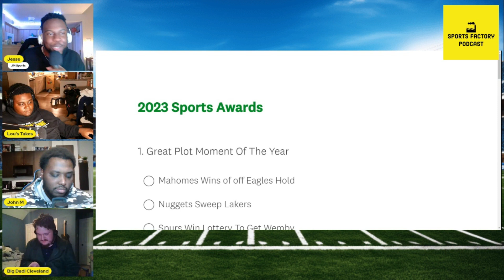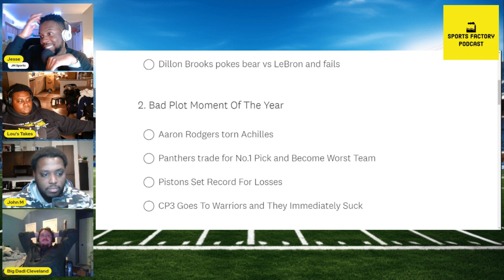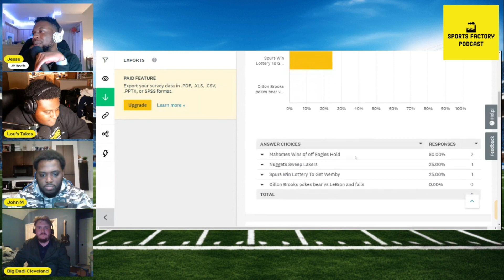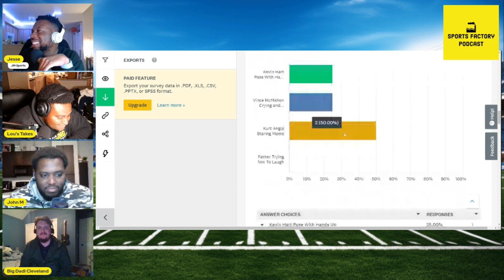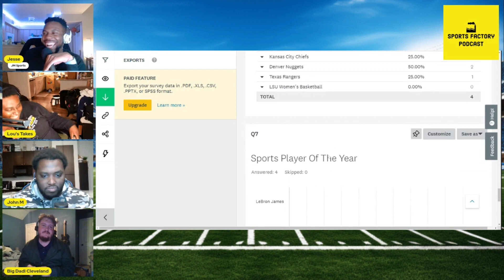Sports Factory Podcast's Official 2023 Sports Awards!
The Sports Factory Podcast is a weekly podcast that discusses sports topics from mainly the NFL and NBA. We have many fanbases represented here. Examples include, the Texans, Cowboys, Broncos, Browns, and Jets. We bring sports debates in a truly entertaining and funny manner and would love if you'd show support as we continue to grow the channel and podcast. Our cast includes the host Jesse, Louis, Maurice, Mauricio, Casey, Greg, John, Harrison, and Jared among others.

This video is our 2023 Sports Award, we do a poll of the best moments from the previous year to see which one reigns supreme. We do, who's the player of the year, team of the year, moment of the year, and others.